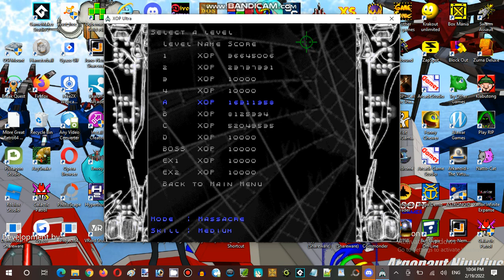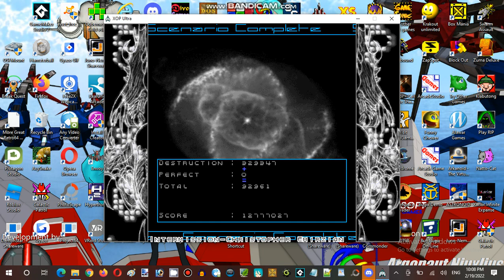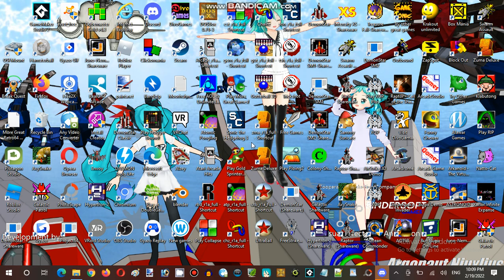Saturday Anime Night Time Streaming at Hunter's Server Establishment 09 Part 17